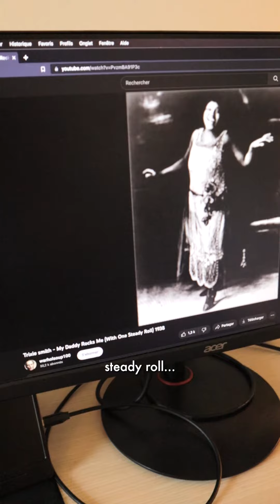D'où vient le "Rock and Roll ? Dis pourquoiiiii ?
Création originale et cinéma !